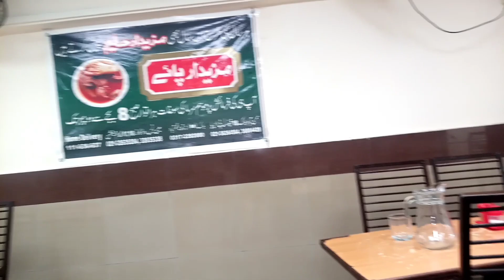YouTube par kamiyb hone ka tareqa|YouTube par kamiyb hone ki tip|Pakistani family|couple family|saba